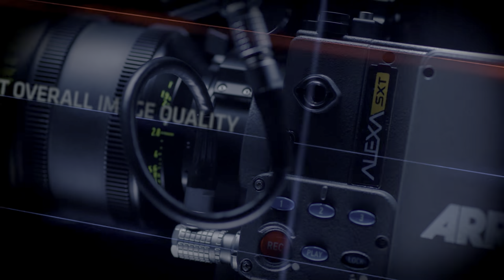The Best Cameras for the Best Images : XDR Remaster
The Best Cameras for the Best Images
Peak Brightness : 1600nits

"ARRI offers a range of different camera models, providing the perfect solution for any production type or shot requirement. All of the cameras share ARRI’s unique combination of the highest image quality with the most efficient workflows on set and in post, which sets a gold standard for the industry."